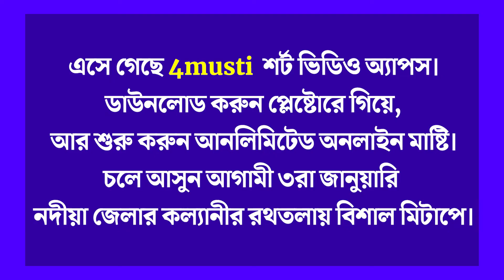আরামবাগে তৃণমূলের দলীয় পতাকা ছেঁড়ার ঘটনায় কি বললেন জেলা সভাপতি দিলীপ যাদব ? শুনে নিন